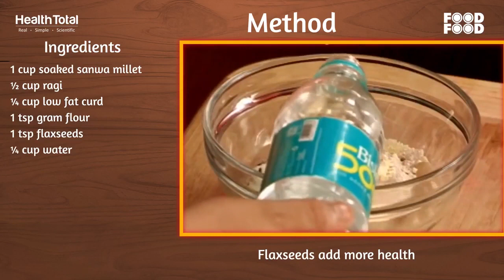High Fiber Chilla For Kids | बच्चों के लिए पौष्टिक नचनी चीला रेसिपी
Ragi Chilla is an extremely wholesome and nutrient-rich dish made with ragi flour which is the perfect healthy breakfast for children and grown ups alike.

Also known as Nachni,  it is an affordable source of a number of nutrients for diabetics as well as young children because it is strong in protein, fibre and free of gluten.

A quick healthy and nutritious breakfast option for busy parents, this recipe is perfect for the whole family.

Ingredients:-
1 cup soaked sanwa millet
½ cup ragi
¼ cup low fat curd
1 tsp gram flour
1 tsp flaxseeds
1/4 cup water
2-3 chopped green chillies
1 tbsp chopped ginger
1 tsp olive oil
Chopped carrots & spring onions
Red chilli chutney to serve

Watch the video for step by step instructions on how to make this healthy breakfast!

Book a FREE consultation with Health Total experts to get the best advice on diet & nutrition to lose weight sustainably